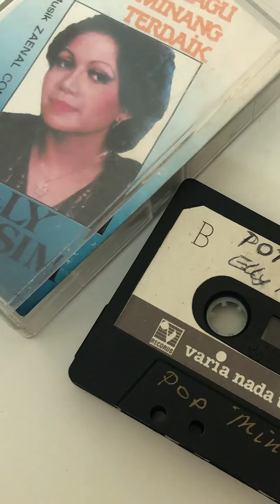Matter Halo - Nightvision Journals Video Log 1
Nightvision Journals Video Log 1. Happy 2nd Anniversary to The New Sincerity Album, itsNIGHTVISION.

Interview by Miko Sardjono